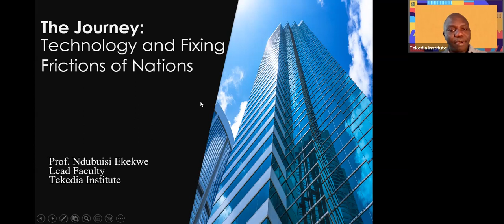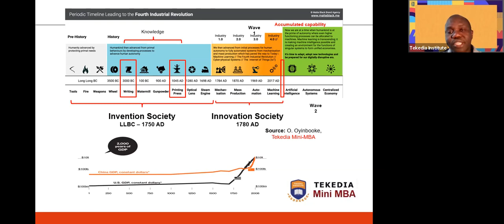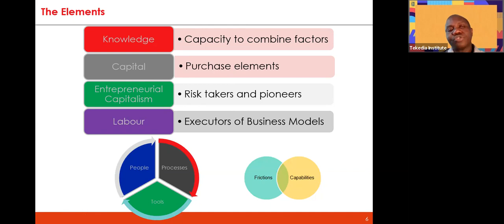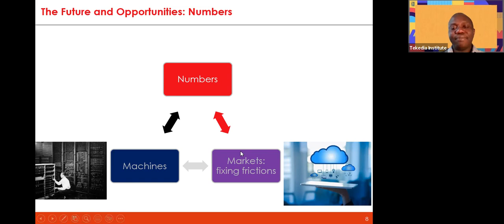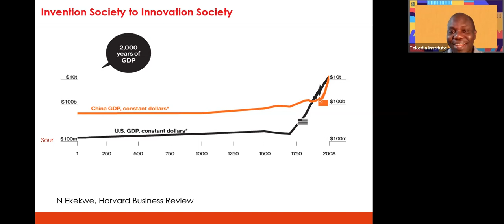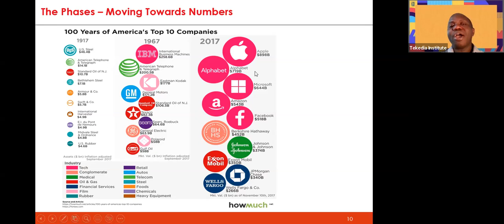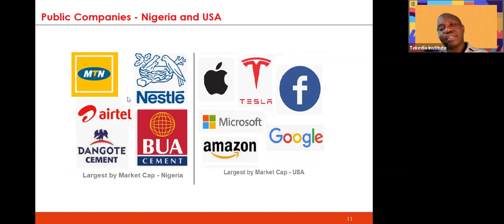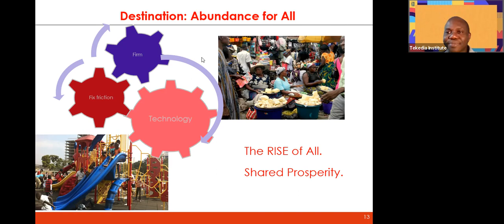Royal Bank of Canada's Evolve Summit 2022 in Toronto, Canada - Ndubuisi Ekekwe Presentation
My presentation at Royal Bank of Canada's Evolve Summit 2022 in Toronto, Canada today.  Due to scheduling conflicts, I spoke remotely. I spoke on Technology and Fixing the Frictions of Nations.